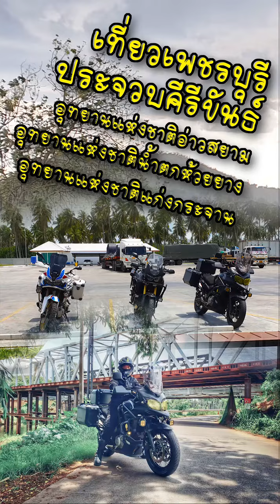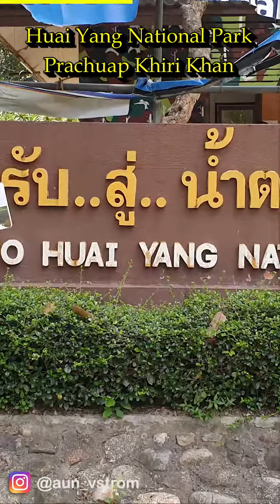เที่ยวอุทยานแห่งชาติอ่าวสยาม,อุทยานแห่งชาติน้ำตกห้วยยาง ,อุทยานแห่งชาติแก่งกระจาน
เที่ยวอุทยานแห่งชาติอ่าวสยาม,อุทยานแห่งชาติน้ำตกห้วยยาง จังหวัดประจวบคีรีขันธ์ อุทยานแห่งชาติแก่งกระจาน จังหวัดเพชรบุรี